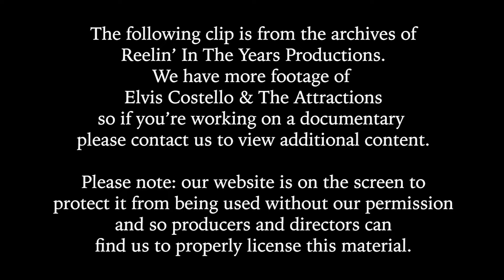Elvis Costello & The Attractions • “The Greatest Thing” • 1983 [Reelin' In The Years Archive]